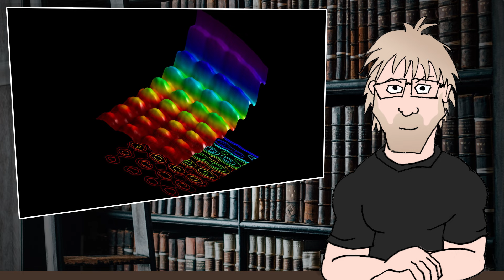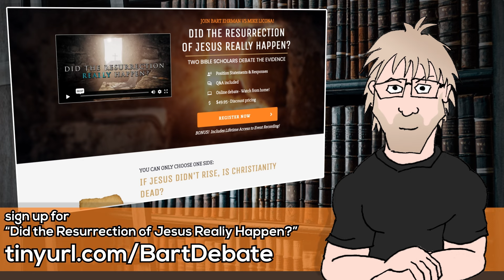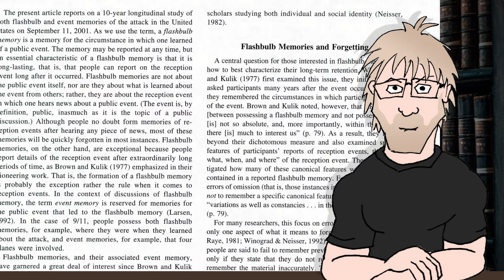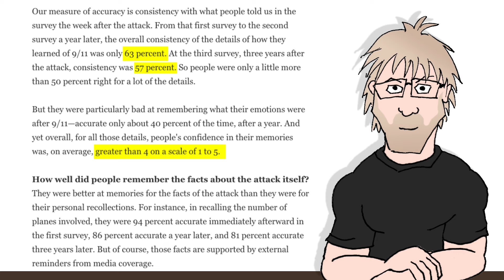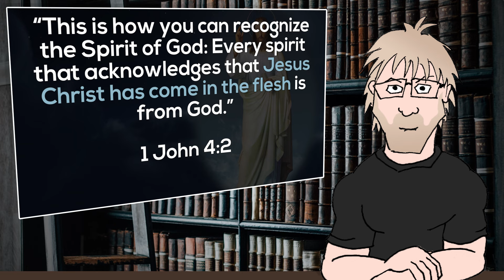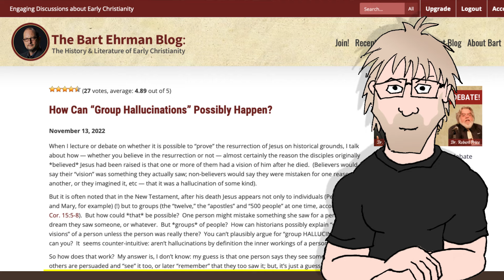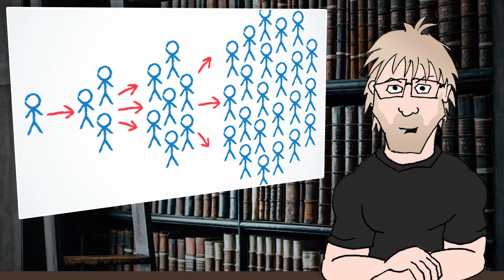Apologists Backtrack After Resurrected Jesus Failure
Dr Frank Turek and Dr Mike Licona discuss if Christians have good historical reasons to put our faith in the resurrection of Jesus? Can we really know what happened 2,000 years ago? No one doubts the works of Alexander the Great, Julius Caesar or the history written about them, so what makes the historicity of Jesus so special? And what do non-Christian scholars say about the evidence for the resurrection of Jesus?

Examining Historical Evidence for the Resurrection (with Mike Licona)

Paulogia
B2S 1A0
Canada